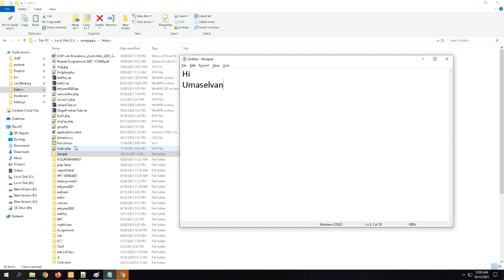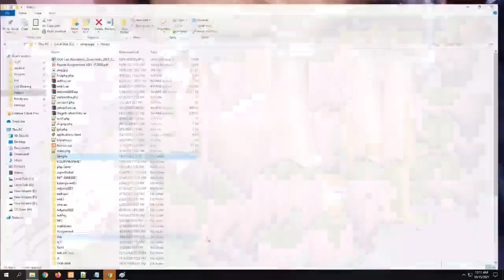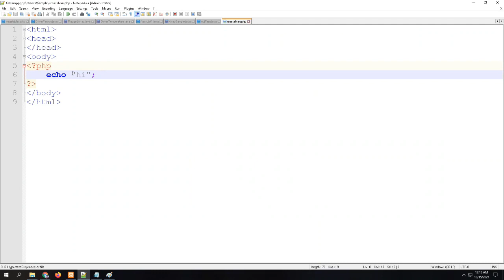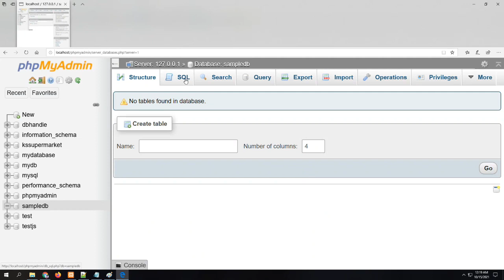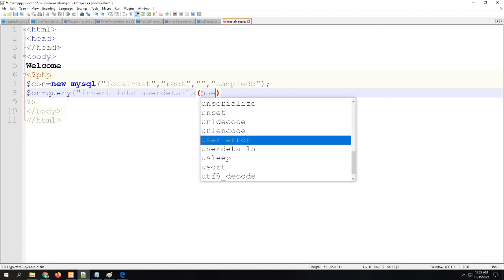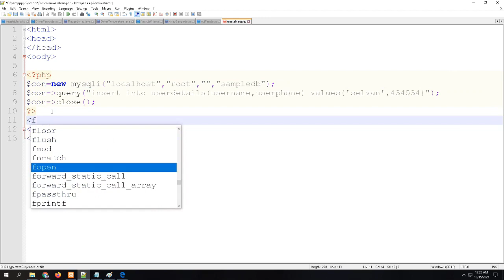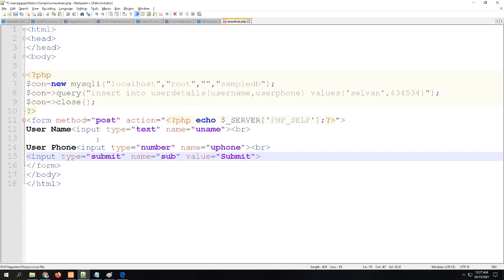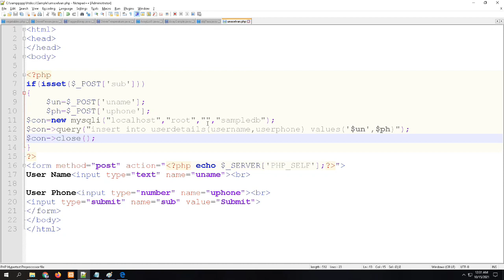PHP and Web development webinar session Tamil medium